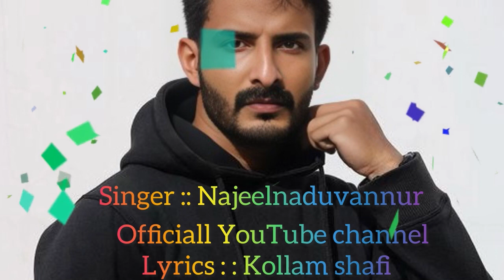Parayaruthe Neeyinnum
Shafi kollam